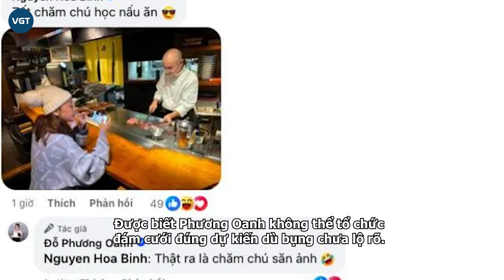Shark Bình làm điều này cho Phương Oanh mặc kệ vợ mang song thai, dân tình thi nhau tranh cãi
Doanh nhân Shark Bình tích cực chiều ý bà xã Phương Oanh, nâng niu hết cỡ trong những tháng thai kỳ, đặc biệt là vợ còn mang song thai. Tuy nhiên, anh lại khiến dân tình tranh cãi, cho rằng giúp vợ dưỡng thai quan trọng hơn những việc anh đang làm.

Thời gian qua, cái tên của Phương Oanh cùng chồng doanh nhân Shark Bình đang là chủ đề nóng được toàn cõi mạng vô cùng quan tâm. Theo đó, kể từ khi công khai về chung nhà, đăng ký kết hôn và làm lễ ăn hỏi. Phương Oanh và Shark Bình càng được dân tình ủng hộ và theo dõi nhiều hơn. Dù trước đó, cả hai vướng không ít những ồn ào, bị châm chọc vì cho rằng Phương Oanh là kẻ thứ 3, chen chân vào hôn nhân của Shark Bình cùng Đào Lan Hương.